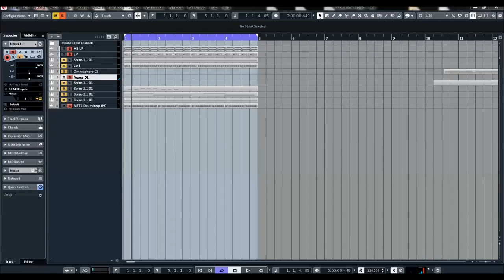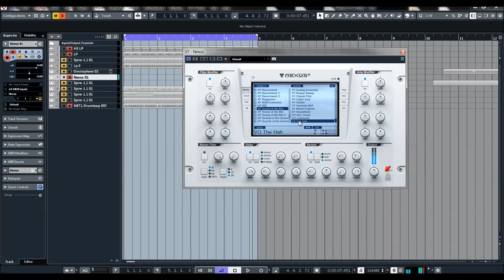ReFX Nexus 2 | Sound of the 80s | Presets Preview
Want to go back to the future? Revisit the '80s and return to the glorious era of famous synth sounds with our new Sounds of the '80s expansion! Trust us when we tell you these synths are as fat and powerful as they were back in the day. Enjoy the widest analog basslines, the brightest FM bells, the most powerful vintage leads and pads - and, of course, the huge drum kits synonymous with '80s fame. With this expansion, you'll have an entire decade of the best synth sounds of all time.

Presets Preview:
00:00 AR
05:57 BA
08:50 BR
09:41 DL
09:55 DR
10:38 GT
11:12 LD
12:15 MA
12:33 PD
14:05 PN
14:30 SQ
19:15 SY
21:03 VO